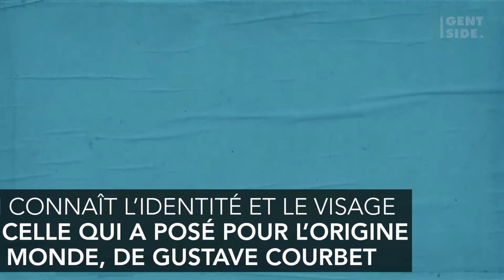Origine du monde Visage